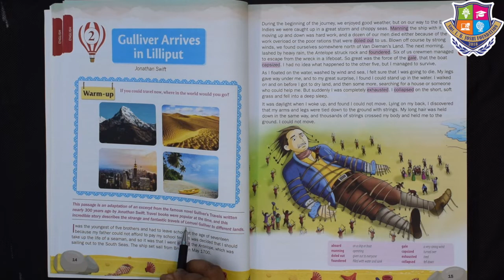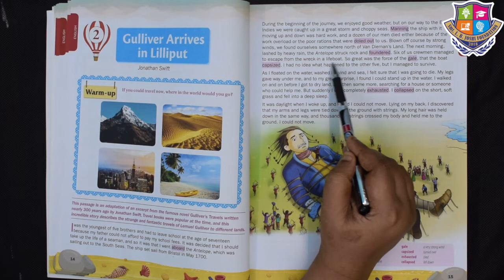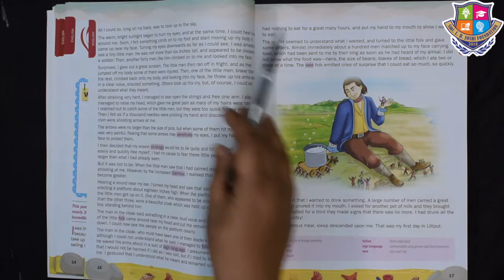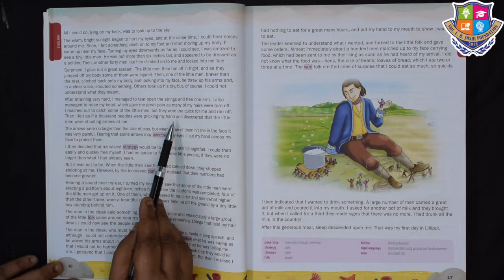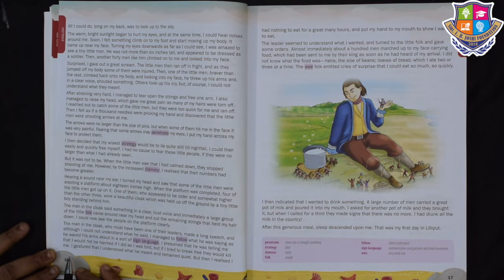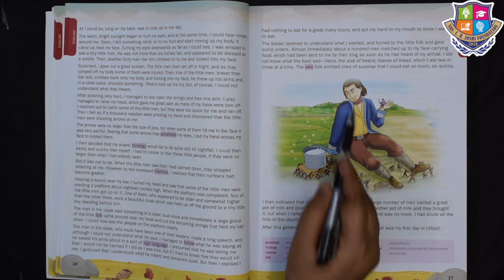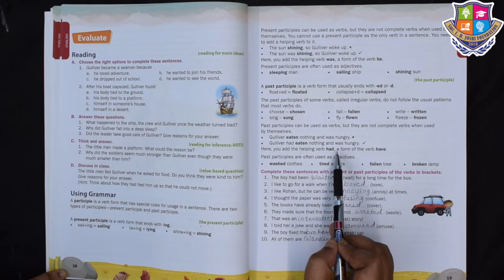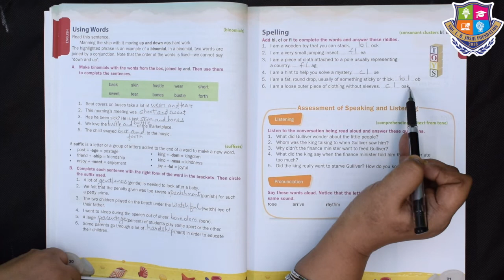Grade 5 | English | Gulliver Arrives in Lilliput